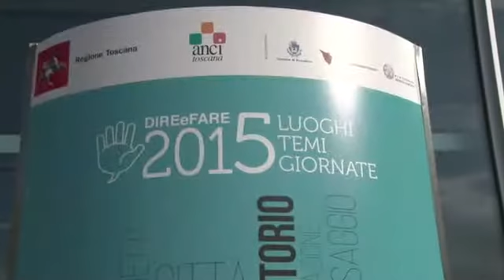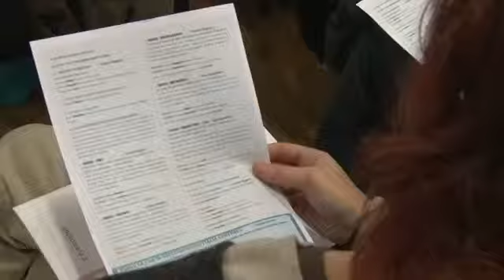Dire&Fare: a Scandicci incontro su "Governo del territorio"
Al Centro Rogers 5 tavoli di discussione su urbanistica, paesaggio e sviluppo delle città